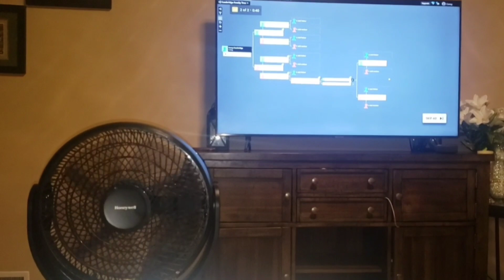লিভিং রুমের নতুন পর্দা লাগালাম | American blogger Asma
ইলিশ মাছ দিয়ে অনেক সুস্বাদু একটা রান্না ইলিশ মাছের  খাকরি